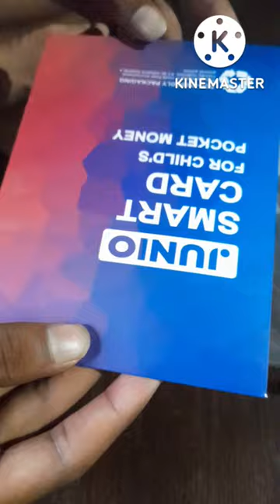junio atm card 💳 unboxing